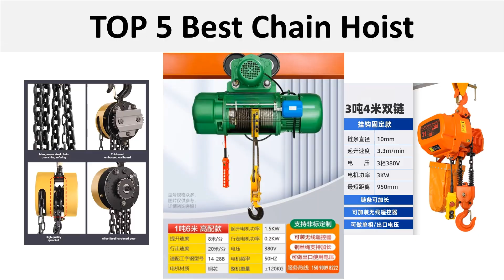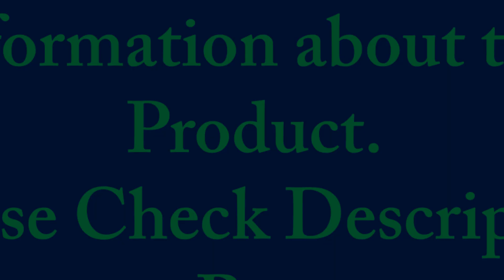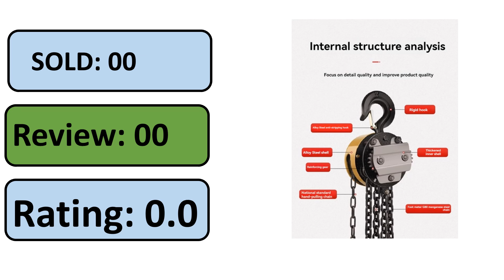5 Best Chain Hoist Review 2025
5 Best Chain Hoist Review 2025

1. 2 Ton Single Electric Chain Hoist With Hook

2. Electric chain hoist 380V chain hoist remote control explosion proof crane

3. Running Electric Hoist with Sports Car, 1-5t, 220V/380V, Industrial Crane, Remote Control Movable，Lifting Tool

4. New CD1 type 380V wire rope electric hoist 1 2 3 5 tons 10T crane crane hoist

5. National Standard Manual Hoist 1 ton 2 tons 3 tons 5 tons Circular Manual hoist Chain Hoist Reverse Chain Hoist Lifting Hoist

Are you Searching for Best Chain Hoist? So now you are in the right place for getting the valuable info on Chain Hoist.

In this video, we shortlisted the 5 Best Chain Hoist on the market in 2024. We made this list based on our personal opinion. After performing our research based on their price, quality, durability, brand reputation, and other related issue and we ranked them no particular request or influence.

electric chain hoist
1 ton electric chain hoist
2 ton electric chain hoist
1 ton hoist
2 ton hoist
1 2 ton electric chain hoist
1 ton electric hoist
3 ton electric chain hoist
2 ton electric hoist
110v winch
cm lodestar
chain hoist for sale
vevor electric hoist
electric chain fall
harrington 1 ton chain hoist
5 ton electric chain hoist
3 ton hoist
harrington 2 ton chain hoist
1 2 ton hoist
harrington electric chain hoist
5 ton hoist
chain hoist trolley
2 ton electric chain hoist 110v
budgit hoist
cm lodestar 1 ton hoist
electric hoist with trolley
1 2 ton electric hoist
electric crane hoist
3 ton electric hoist
cm lodestar 2 ton hoist
1 ton electric chain hoist 110v
coffing hoist 1 ton
5 ton electric hoist
cm electric chain hoist
1 4 ton electric chain hoist
harrington 1 4 ton chain hoist
hoist electric
coffing chain hoist
electric chain block
milwaukee chain hoist
500 lb electric chain hoist
dayton 1 ton electric chain hoist
lodestar hoist
2 ton electric hoist with remote control
milwaukee 2 ton electric chain hoist
coffing hoist 2 ton
electric chain fall hoist
cm shopstar hoist
electric chain hoist for sale
1 ton crane hoist
1 4 ton electric hoist
electric chain hoist with trolley
cm shopstar
budgit 1 ton hoist
2 ton electric chain hoist for sale
harrington electric hoist
1 ton electric cable hoist
milwaukee electric chain hoist
1 4 ton hoist
kito chain hoist
10 ton hoist
electric hoists for sale
lodestar electric chain hoist
cm lodestar electric chain hoist
cm lodestar 1 2 ton hoist
1000 lb electric chain hoist
2 ton electric chain hoist with trolley
2 ton harrington chain hoist
milwaukee 1 ton electric chain hoist
dayton electric chain hoist
electric chain hoist 500kg
2 ton hoist trolley
1 ton electric chain hoist with trolley
one ton electric chain hoist
2 ton electric winch
2 ton electric cable hoist
cm lodestar 1 ton
4 ton electric chain hoist
cm 2 ton chain hoist
1 ton electric hoist with remote control
2000 lb electric chain hoist
1.5 ton electric chain hoist
3 ton hoist trolley
harrington 2 ton electric chain hoist
1 ton electric winch
cm chain hoist 1 ton
lodestar chain hoist
1 ton electric hoist with trolley
kito hoist
4 ton electric hoist
cm chain hoists
jet electric chain hoist
small electric chain hoist
electric chain hoist 1000kg